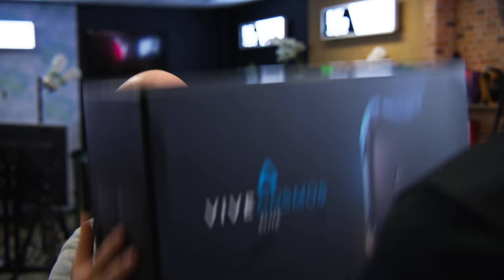When the product is out of stock - Last Item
Rowan is guided by the computer, and it tells him that the product is out of stock. It's not the last item